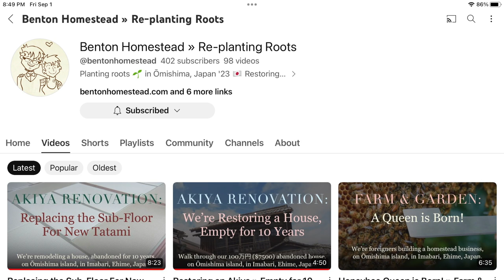Living in Rural Japan | Countryside Drive in Japan